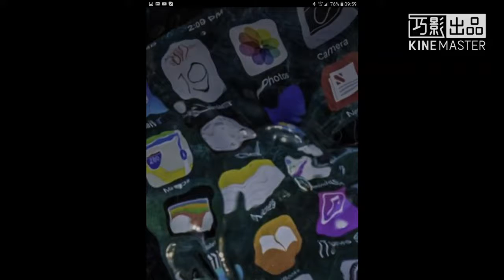科技0923蘋果手機功能，水下攝影：iPhone 7處理水下攝影。麥克風能夠錄製水下音頻。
科技0923蘋果手機水下攝影：iPhone 7處理水下攝影。麥克風能夠錄製水下音頻。

@蘋果手機水下攝影：這是你用這個電話游泳一個，因為iPhone 7處理水下攝影。大部分對象水下均即使我們不能按屏幕來選擇焦點的焦點。每次潛水過程中的視頻是明確的，穩定的，甚至連麥克風能夠錄製音頻水下。

60@其他看法：（評論/評估/看法/可能性/解決方法/延續性/創新性。）（舉例說明） 。
補充：1.參考本社建議。（全球需要提高效率，改革政治選舉制度，不能浪費地球資源）
2.總統的未來選舉制度：1.總統基金會銷售總統書籍，著作權，知識產權2.總統不屬於任何政黨，公民直接提名選舉。3.有本人自己的100%著作權或知識產權。國際等級或國家等級。4.基金會對總統及家族銀行帳戶和投資進行監管。5.有投資或金錢問題人員不應參選總統。6.李先生呂女士的方法速度太慢。可能無效。7.法國將成為第一個禁用免洗塑膠餐具和杯盤的國家（採用新技術和方法）@國民「無條件月領國民所得」？ 芬蘭試辦、法國討論。芬蘭預計將在明年試辦發放「國民基本所得」，也就是無條件發給國民一定金額，讓國民滿足生活生活基本需求。

售書：網路愛情星星，網路愛情幻想 。
歡迎咨詢任何問題，提供有趣答案及指教。如有不雅文字、圖片和侵權請指正。
僅提供相關看法，不代表本社意見。（ 愛+生活樂趣）（雜誌/月刊/書籍）
備註： （索引 國防 外交 綜合科學，空間和技術 能源 自然資源與環境
農業 商貿和住房信貿 交通運輸 社區和地區發展 教育，培訓，就業和社會服務 衛生 醫療保險 收入保障 社會保障 退伍軍人福利和服務 司法行政 政府機構）
索引：（年金保險 年金公式 年金現值 國民年金 勞保年金 年金險 年金終值表 年金現值表 年金終值 年金 計算 年金改革 2016 軍人年金改革 年金改革 所得替代率 年金改革方案內容 年金改革方案全解析 年金改革民進黨 蔡英文年金改革 年金改革 2015 年金改革網 年金改革 教師）
請搜尋(愛家出版社)。請提供創新貼文。
絕大多數船隻靠稅收環境的化石燃料。幸運的是，替代能源是在海洋世界的崛起，以及太陽能動力船準備航行到更清潔的未來。因為這是一個幾年世界上最大的（當時）的太陽能動力船完成了其在世界各地的旅程，和一些新的概念，現在正在等待建設。巨數百萬美元的豪華遊艇承諾與沉默，以太陽能為動力的發動機恆星觀光探險，而一個獨特的垂直船舶總有一天會作為深海研究一個長期基地。與此同時，一個自主的太陽能船目前正其橫跨大西洋的方式。請仔細閱讀，了解所有野生和瘋狂的太陽能船隻只是在等待打浪。

PlanetSolar的創紀錄Turanor船

在世界各地的成功的18個月之旅在2012年年底，Turanor PlanetSolar是世界上最大的太陽能動力船。而萬$ 26日的雙體船式容器測量101英尺長和49英尺寬，容量高達50名乘客。有些537平方米光伏板其環遊世界的旅程中供電瑞士設計的太陽能船。

該SeaOrbiter海洋調查船

法國建築師雅克·Rougerie設計SeaOrbiter，一個未來的垂直方向的船舶，提供了長期的研究和觀察圓四小時的海底站。SeaOrbiter有水下艙和一個寬大的裙擺，提供潛水員一個休息的地方，而他們研究海洋生態系統的多個級別。一個成功的集資活動後兩年籌集到近$ 388,000，船還沒有來實現。設計的一個關鍵要素，SeaOrbiter的眼睛，在2015年5月結束，將繼續展出，而項目的支持者組織出資建船，這可能會耗資數千萬來完成的其餘部分。

太陽能Voyager是自主的，完全依靠太陽能供電

雖然許多新的太陽能動力船是巨大的船隻，也有一些例外。該太陽能旅行者，一個小容器設計，艾薩克Penny和克里斯托弗·薩姆建成不久，就是其中之一。太陽能Voyager是一個低矮的單殼船的屋頂覆蓋邊緣的太陽能電池板到邊緣。自治船舶正在航行橫跨大西洋，於6月1日已經下船波士頓，它的目標在葡萄牙停靠一段時間，下個月。Penny和金三順監測通過遠程更新船上的進步，通過船上的車載衛星上行接收每隔15分鐘。他們需要現在要做的就是找人在葡萄牙幫搶無人船，當它接近岸邊。

達菲倫敦太陽能超級遊艇

在本作中另一個概念，的Solaris是一個$ 33個豪華萬的超級遊艇，從多個可再生能源生成自己的清潔能源。144英尺長的船設有一個巨大的屋頂太陽能電池陣列以及一些風力渦輪機。來自太陽能和風能在船上產生的電力也是權力的分裂水分子，產生氫燃料的電解系統。在下面的小屋，五個獨立的臥室容納多達10位客人，為遊艇的船員住宿額外的空間。該遊艇預計到2020年建成和名牌達菲倫敦的目標是瞄準世界各地的生態旅遊熱點，這種獨特的清潔能源船。

SOEL遊艇SoelCat 12號巡洋艦

荷蘭設計師海洋遊艇SOEL創建的概念的SoelCat 12，由輕質，彈性材料建成，並從809太陽能電池板對板產生的電一個39英尺長的雙體船。浮筒狀的天水手能夠通過陽光產生的電力操作時劈波斬浪默默的，並在需要時還具有速度的提升2台30kW電池供電的電動機。創建觀光探險，SoelCat 12員工，增加耐用性特殊耐海水材料和SOEL遊艇計劃製造船為預製扁平封裝項目，讓世界各地的高端旅遊網點可以輕鬆訂購並自己組裝太陽能為動力的巡洋艦。

太陽神太陽能帆船

另一個概念尚未建立，太陽神遊艇擁有更多的共同點與帆船比我們精選的其他豪華巡洋艦，但它包，其中最好的太陽能供電一拳。而不是使用帆布製成的帆，Helios有由矽製成的柔性太陽能電池覆蓋的風帆。大約2500太陽能電池板會排隊帆，產生清潔能源355千瓦時。意大利設計師馬可·法拉利和阿爾貝托·弗蘭基設想遊艇作為能夠攜帶8名機組成員和10個客人，誰也永遠不會覺得無聊感謝包括日光浴甲板，無邊泳池和電影院的180.5英尺長的船隻。